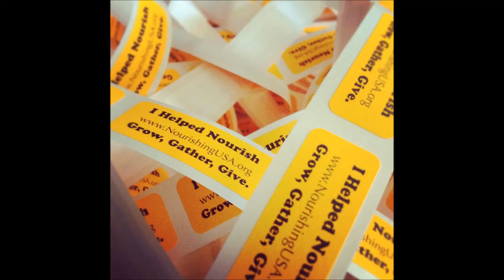Year in Photos Nourishing USA 2012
See what Nourishing USA was up to in 2012. Nourishing USA is a 501(c)(3), which strives to offer nutrition for all through direct service and digital nutritional advocacy across America.

Nourishing USA consists of a nationwide network of more than 10,000 community advocates and food organizations that serve throughout the United States. Nourishing USA supports and impacts in-need clients through more than 500 local charitable agencies with the Junior Chef Program, Anti-hunger Advocacy Kits, Holiday Outreach, and the Nourishing HUB.

Nourishing USA has been recognized nation-wide for its innovative and impactful programming by numerous foundations and corporations. Nourishing USA was chosen as the nationwide Charity of the Year at the Classy Awards in San Diego, the largest philanthropy awards in the country. Federal Express (FedEx) partners with Nourishing USA as the official sponsor of environmentally friendly shipping for all the anti-hunger advocacy kits. Nourishing USA was chosen as the Post Foods Charity of Choice for 2010 and collaborated with the New York Yankees to create the Healthy Home Plate Program. A program to help inner-city youth take control of food and nutrition in their own lives, which is modeled after Nourishing USA's award winning Junior Chef Program. The American Institute of Architects announced that Nourishing USA and the programs are the model client for the Biennial Design Ideas Competition Program—The Harlem Edge/Cultivating Connections. Nourishing USA has also been featured on ABC News, Fox News, and BBC World News.